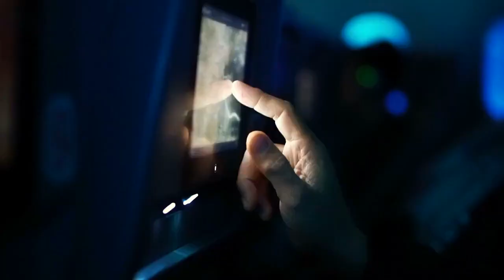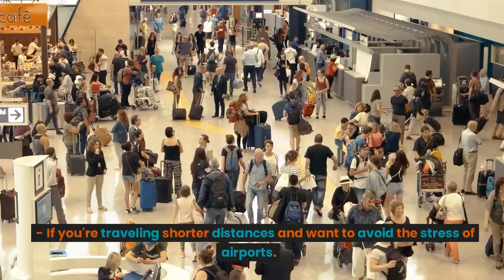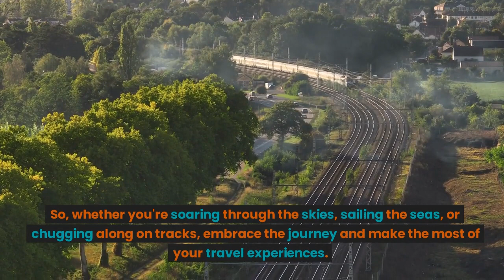The Great Travel Debate: Cruise, Plane, or Train. Which One Wins?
In this captivating video blog, we dive into the world of travel and compare the best experiences between cruises, airplanes, and trains. Join us as we explore the unique offerings of each mode of transport and discover how to choose the perfect one for your next adventure. From the luxurious amenities of cruise ships to the speed and accessibility of airplanes, and the nostalgic charm of train journeys, we unravel the pros and cons of each option. Whether you're a leisure traveler, an efficiency seeker, or a nature lover, this video has all the insights you need to make an informed decision. Don't miss out on this ultimate travel comparison that will help you embark on your next unforgettable journey.